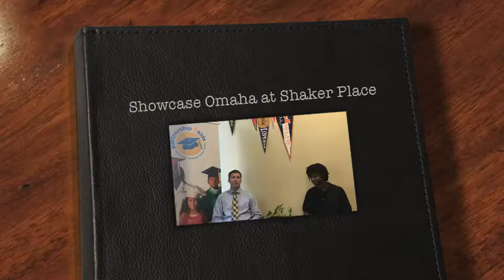SHOWCASE OMAHA @ SHAKER PLACE Episode 5: Partnership 4 Kids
Tyler got the chance to sit down with Zameer who has been impacted by Partnership 4 Kids for the better!